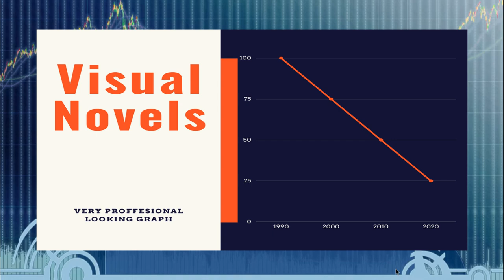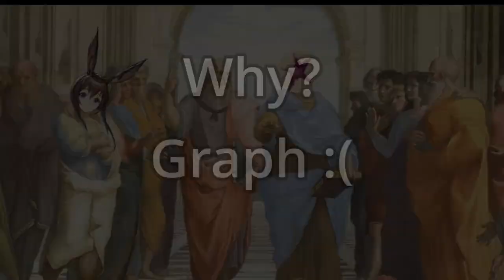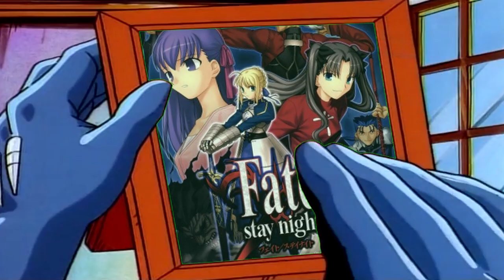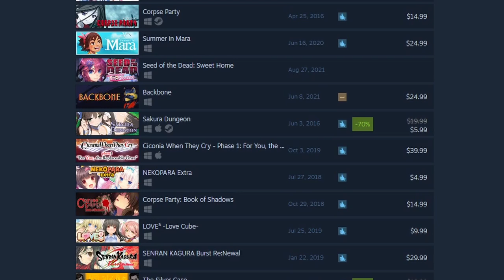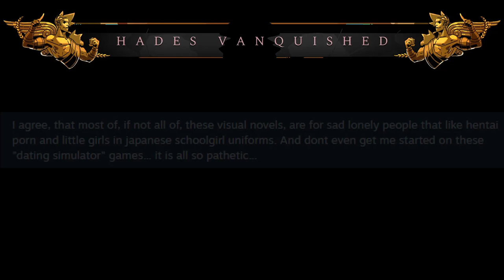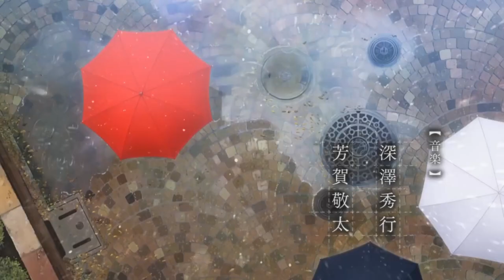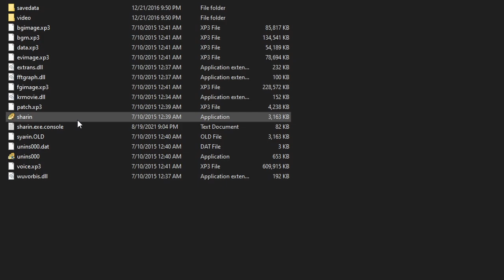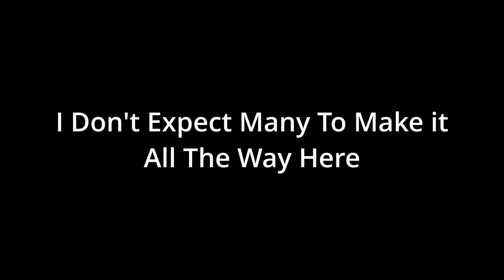Are Visual Novels a Dying Genre?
The Algorithm is going to kill me for this one, but at least i'll go down swinging.

Chapters:
Intro: 0:00
"Data": 2:46
History: 4:23
Gamers: 6:33
Weebs: 10:30
Conclusions: 14:06